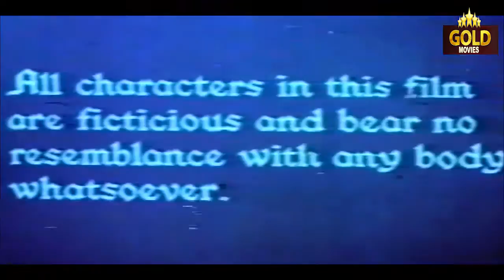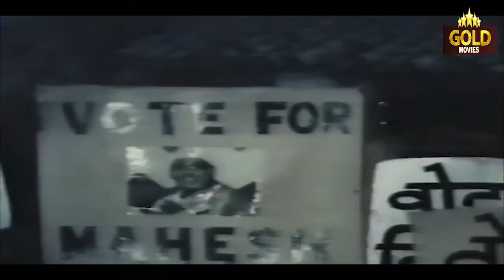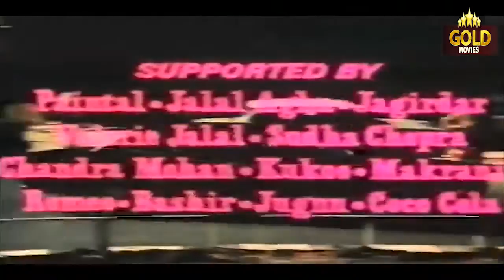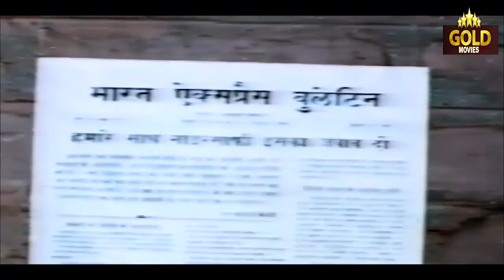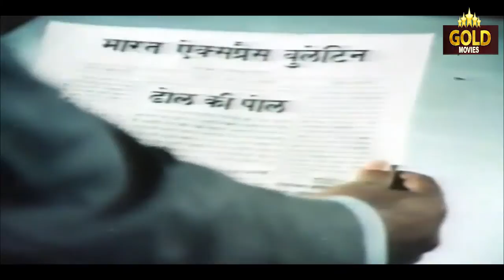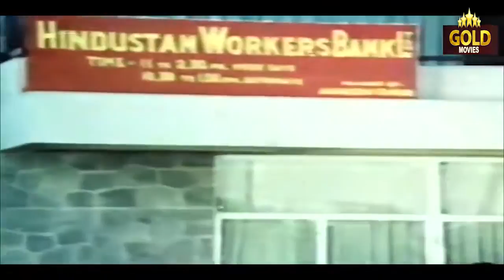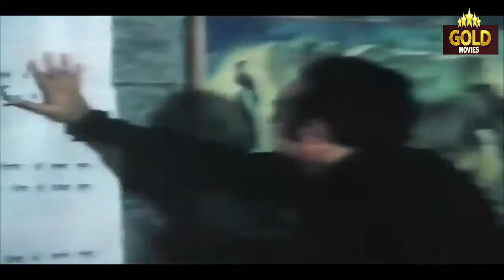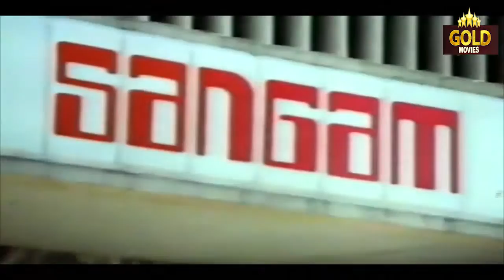Zulm Ki Pukar 1979 - ज़ुल्म की पुकार - Superhit Action Movie - Parikshat Sahni , Ranjeeta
Watch Zulm Ki Pukar 1979, Superhit Action Movie
Starring Parikshat Sahni, Ranjeeta, Kishore Kapoor, Amjad Khan, Kadar Khan, Om Shivpuri,
Director : Dinesh - Ramnesh.
Producer : S.S. Arora.
Writer : Bhooshan Banmali.
Actor : Parikshat Sahni, Ranjeeta, Kishore Kapoor, Amjad Khan, Kadar Khan, Om Shivpuri, Shashikala, A.K. Hangal, Padma Khanna, K.N. Singh, Paintal, Jalal Agha, Jagirdar, Valerie Jalal, Sudha Chopra, Chandra Mohan, Cuckoo, Makrani, Romeo, Bashir, Jugnu, Coca Cola, Deepak Anand, Sunil Dhawan, Maqbool, Rashid Khan, Devraj, Rajesh Lahar, Jagdeep, Madan Puri, Gayatri, Preeti Ganguly, Bhagwan.

Synopsis :- Hindustan Co Op. Ltd. is a gianitc industrial complex ..a world of its own... a society with all the aspects, the good, the bad... the loved oppression also. When tyranny and oppression exceeds its limit there is cry from the soul of the oppressed. Zulm Ki Pukar is the cry of those poor innocent workers of HCL which shattered the sky and existence of Ranjan (Kishore Kapoor), who was the brother of the then Chairman of HCL, Malti Devi (Shashikala). . The voice of the workers was on Pager Bharat Express whose editor was Sasyaprakash (A.K.Hangal) and Shivani (Ranjeeta) was its informer.. . Ranjan and his associates wanted to set the complete industrial complex to thier time, they tried to palnt their own stooge as the Union Leader. But the right proved stronger than the might.. an ordinary worker emerged as the new leader.. and this worker was (Parikshat Sahani). . Vishal raised his voice for the workers asking for fair deals to their demands Ranjan and party could not face the truth in Vishals voice therefore they made arrangements of his might. Kalandar (Amjad Khan) was his Ustad. Together they crushed the attackers. . This defeat to Ranjan did not deter him. On the contrary, inflamed him to further rash and foolish attempt as withdrawing the right of the workers representatives in the board meetings increasing the Educati- onal fees to illiteracy. Burning down the office of Bharat Express workers paper, which had been the voice of the workers. . Each of these attempts were made futile by Vishal and Kalandar with the help of Shivani who inspite of working for the management, stood for the just and rights of humanity. . Defeat turned the management into an `Animal Farm its members into wretched God forsaken dirty animals, terrists. They finally took the ultimate step of selling out the complete complex to foreigners to crush the economy of the community only for their personal gains. . The conflict which stareted as workers against the management, now became workers against Traitors of the contry. The fight for the industry became the fight for the country every worker stood up as soldier to fight the re-emerging forces of autocracy.